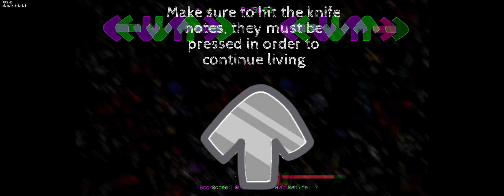Friday Night Funkin jagged vs metal leafy